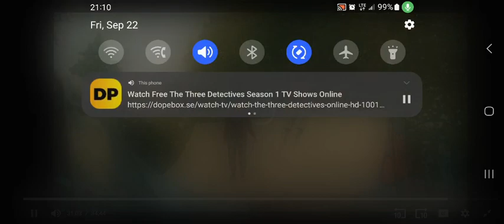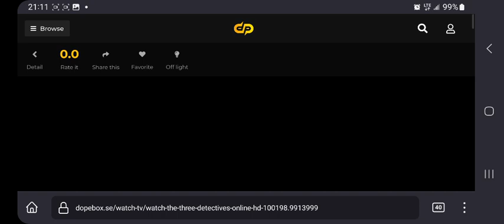🤔0.52 or 0.51 seconds🤔